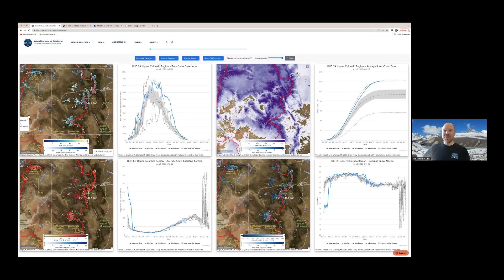What's next for Lake Mead? El Niño, drought and snowmelt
Coming off a record year for snowpack in the Upper Colorado River Basin, scientists are starting to look ahead to what might happen next winter.